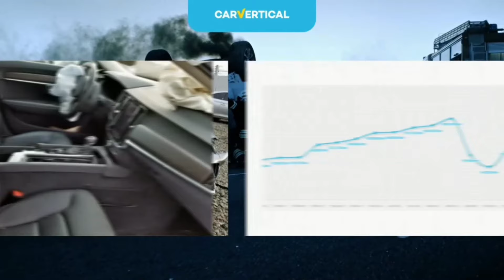Idziemy z buta na kolejny Plac z samochodami.. Auta Premium u Alika.. Duży Wybór.. ponad 800 Aut